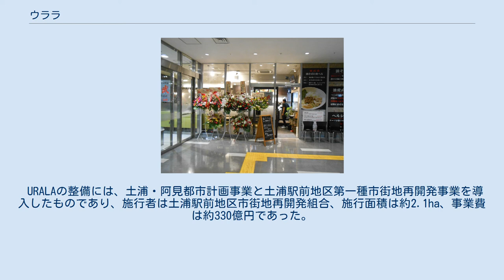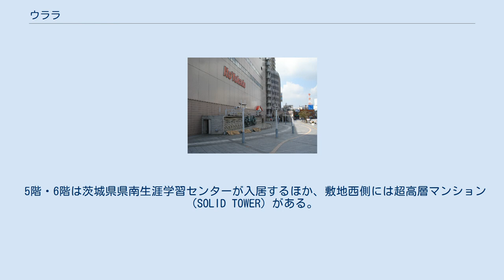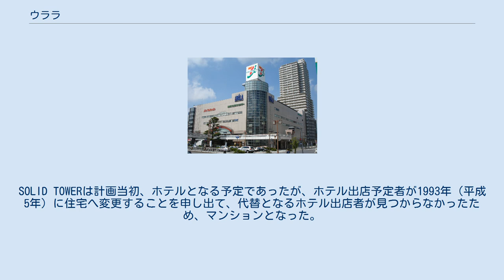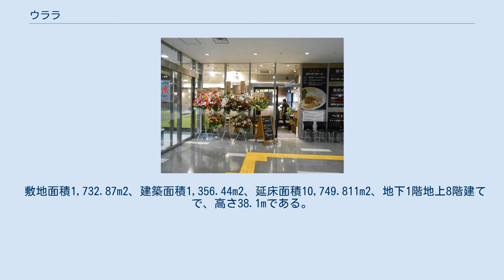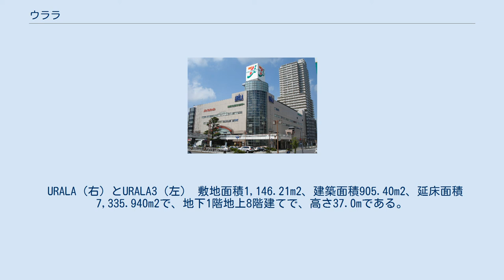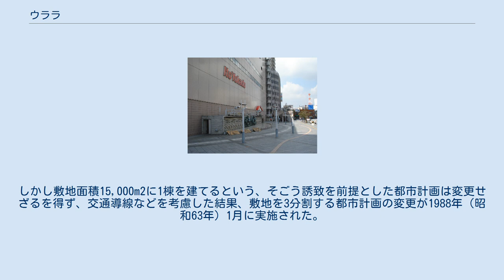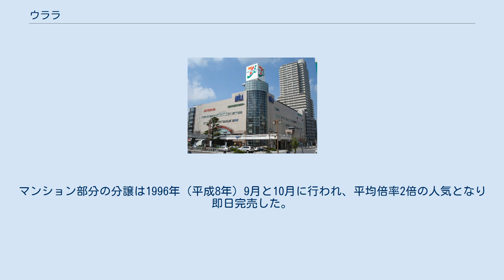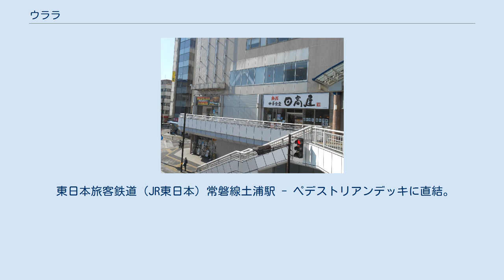ウララ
セブン&アイ・ホールディングスの歴史
2007年時点の「うらら広場」と「いこいの泉」 URALA2階の「日高屋」土浦西口店と「ウェスタンジャンゴ」 URALA1階の油そば専門の飲食店「油武」。
 ウララ（URALA）は、茨城県土浦市大和町に立地する3棟の複合施設である。
再開発によりイトーヨーカドー土浦店を核店舗とする複合商業施設として1997年（平成9年）10月2日に開業したが、2013年（平成25年）2月17日にURALA部分に入居していた店舗のほとんどが閉店した。
 店舗閉店後は改装工事を経て、2015年（平成27年）9月24日から土浦市役所本庁舎としての供用を開始した（後述）。
 URALAの整備には、土浦・阿見都市計画事業と土浦駅前地区第一種市街地再開発事業を導入したものであり、施行者は土浦駅前地区市街地再開発組合、施行面積は約2.1ha、事業費は約330億円であった。
URALA、URALA2、URALA3の3街区に分かれており、それぞれの2階部分と土浦駅西口（亀城公園口）がペデストリアンデッキで結ばれている。
 建設前にはビル風対策のため模型を使った風洞実験を行い、隅切りの実施や駐車場棟に中空階を設けるなどの対策が施されている。
 敷地面積9,220.95m2、建築面積8,361.76m2、延床面積69,145.767m2、鉄筋コンクリート構造・鉄骨構造一部鉄骨鉄筋コンクリート構造で、地下1階地上31階建てである。
土浦駅に面する東側と既存商店街に面する北側にメインエントランスを構え、北東角にガラスカーテンウォールのシースルーエレベータを設置することで、ファサードを構成した。
 2013年2月17日までは地下1階から4階にイトーヨーカドー土浦店と、衣料品・書店・レストランなどの「ウララ専門店」26店舗（開業時点では40店舗）が出店していた。
なお、ウララ専門店の一部は同年2月18日以降も営業を継続していた。
イトーヨーカドーとウララ専門店の跡地には土浦市役所本庁舎が下高津から移転し、2015年9月24日に開庁した。
地下にはカスミ土浦駅前店が同日に開店した。
 5階・6階は茨城県県南生涯学習センターが入居するほか、敷地西側には超高層マンション（SOLID TOWER）がある。
SOLID TOWERは、茨城県庁行政庁舎（高さ：116m）に次いで茨城県内の高層ビルとしては2番目に高い（109.15m、完成当時は県内一であった）。
SOLID TOWERは計画当初、ホテルとなる予定であったが、ホテル出店予定者が1993年（平成5年）に住宅へ変更することを申し出て、代替となるホテル出店者が見つからなかったため、マンションとなった。
マンションの分譲には住宅デベロッパーを介在させず、再開発組合が価格設定を行って直接分譲希望者に分譲した。
総戸数は180戸で、中央の吹き抜けを囲むように住居を配し、標準の間取りは3 - 4LDK＋Sである。
周辺にはSOLID TOWERに匹敵する高さのビルは存在しないため、最下層の9階の部屋からでも土浦市街の眺望が見通せる。
 また24時間営業の立体駐車場「本庁舎駐車場」（旧ウララパーキング、駐車台数425台）から各階に出入りができ、地下にある土浦市営駐輪場からは地下1階に直結する。
屋外北側には「うらら広場」がある。
うらら広場（まちかど広場、面積1,460m2）は、1993年（平成5年）に商業施設の規模の縮小を行ったものの代替施設を誘致できず、また床を造らずに容積を使い切らなければ床単価が上がってしまうという事情から、床単価に反映しないように公共施設として整備されたものである。
通常期は歩行者の混雑緩和のための歩道代わりになるほか、情報発信や祭り・催事会場として利用される。
 市役所の部署配置 2017年（平成29年）4月1日現在。
 敷地面積1,732.87m2、建築面積1,356.44m2、延床面積10,749.811m2、地下1階地上8階建てで、高さ38.1mである。
鉄骨構造であるが、剛性確保のためコンクリート充填鋼管構造（CFT）を採用している。
ハートビル法認定。
1階は証券会社などのテナント、2階・3階には7種の専門科が集積するウララ医療センター、4階 - 8階は土浦市社会福祉協議会・障害者自立支援センター・...